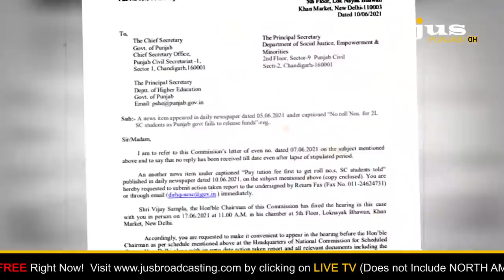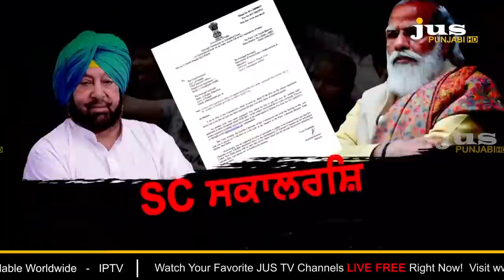Post Matric Scholarship Contro: What's Capt-Modi Scheme ? | To The Point | KP Singh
🔴 ਦਲਿਤਾਂ ਦੇ ਫੰਡਾਂ ਜ਼ਰੀਏ ਕਿਹੜਾ ਏਜੰਡਾ ਸੈੱਟ ਕਰ ਰਹੀ ਹੈ ਪਾਲੀਟਿਕਸ ?

🔴 ਪੋਸਟ ਮੈਟ੍ਰਿਕ ਸਕਲਾਰਸ਼ਿਪ 'ਤੇ ਨਿੱਜੀ ਕਾਲਜਾਂ ਦਾ ਦਲਿਤਾਂ ਨਾਲ ਕੁਨੈਕਸ਼ਨ ਕੀ ?

🔴 ਕੇਂਦਰ ਤੇ ਸੂਬਾ ਸਰਕਾਰ 'ਚੋਂ ਵਿਦਿਆਰਥੀਆਂ ਨਾਲ ਖਿਲਵਾੜ ਕੌਣ ਕਰ ਰਿਹਾ ਹੈ ?

🔴 ਚੀਫ ਸੈਕਟਰੀ ਨੂੰ ਤਲਬ ਕਰਨ ਨਾਲ ਕੀ ਹੋਵੇਗਾ..ਕਿਹੜੀ ਜਾਂਚ ਖੋਲ੍ਹੇਗੀ ਰਾਜ ?

🔴 ਤਿੱਖੀ ਬਹਿਸ. ਕਰੋੜਾਂ ਦੇ ਵਿਵਾਦ 'ਚ ਸੱਚਾ ਕੌਣ...ਕੈਪਟਨ-ਮੋਦੀ ਦੀ 'ਸਕੀਮ' ਕੀ ?